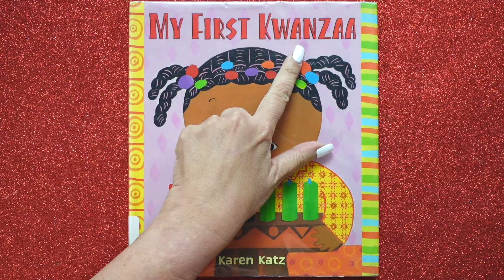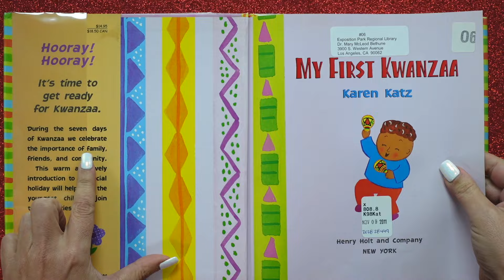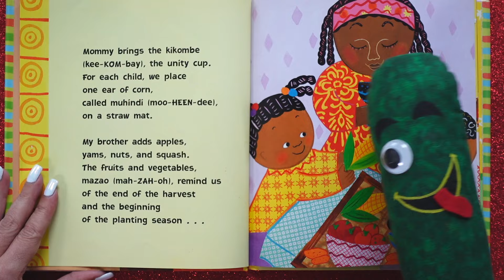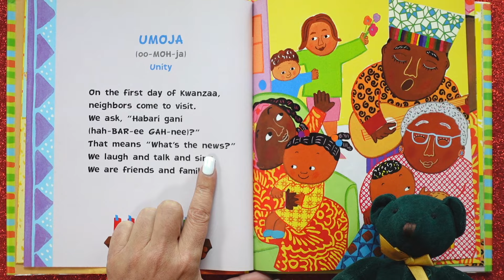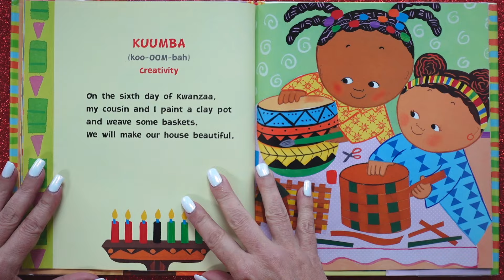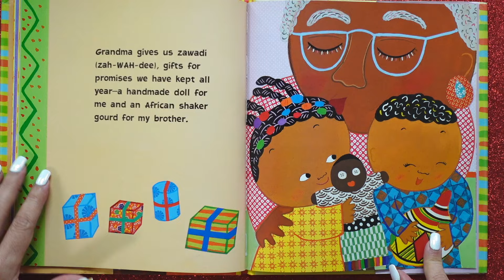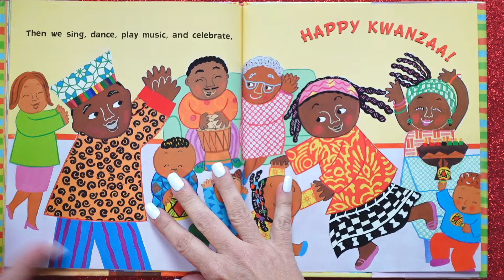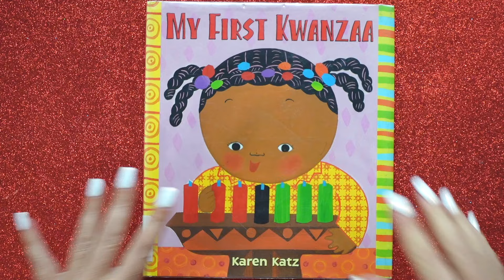My First Kwanzaa 🎉 Kwanzaa for kids read aloud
My First Kwanzaa  🎉 It’s our 1st Kwanzaa for kids read aloud, and we’re learning about the 7 principles that make up this 7-day celebration of African American culture!  KidTime StoryTime is reading and even learning words in Swahili!

Written & illustrated by Karen Katz

0:00 My First Kwanza
2:16 Vocab word
3:36 First principle
4:16 Second principle
4:51 Third principle
5:19 Fourth principle
5:36 Fifth principle
5:57 Sixth principle
6:24 Seventh principle